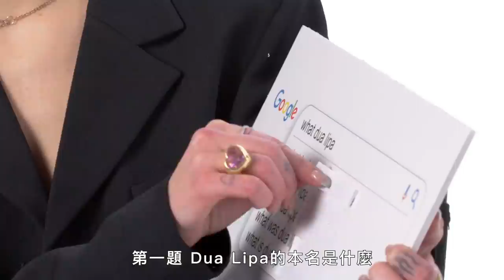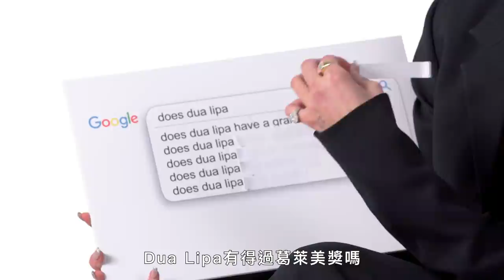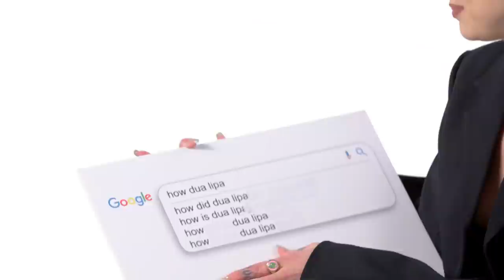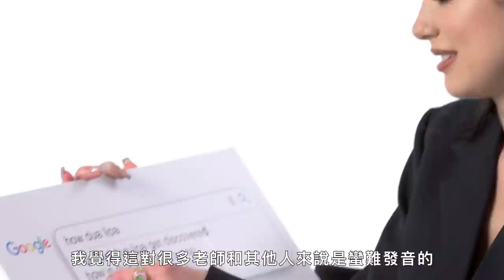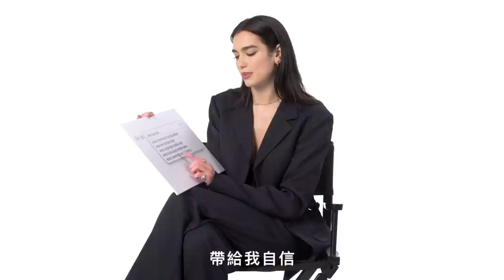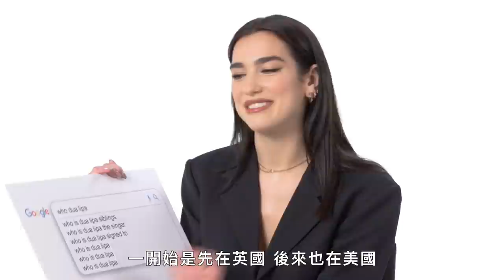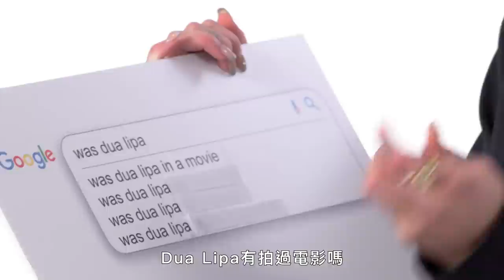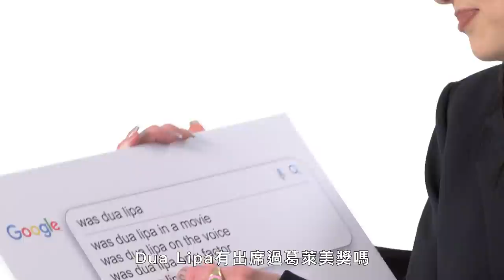超人氣歌手Dua Lipa承認自己太陽獅子、上升天秤個性：「感性又難搞」 Dua Lipa Answers the Web's Most Searched Questions｜Vogue Taiwan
Dua Lipa 回答了互聯網上搜索次數最多的關於她自己的問題。 Dua Lipa 的真名是什麼（劇透！這是 Dua Lipa！）？ Dua的第一首歌是什麼？ 她有什麼樣的口音？ 她會說西班牙語嗎？ 她支持利物浦嗎？ 她是動漫迷嗎？ Dua Lipa 回答了所有這些問題以及更多問題！